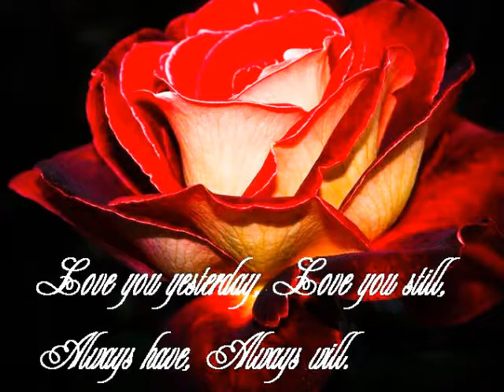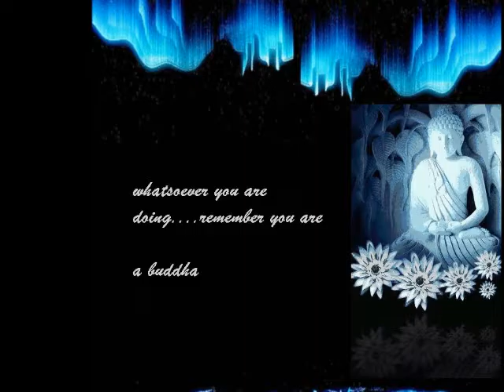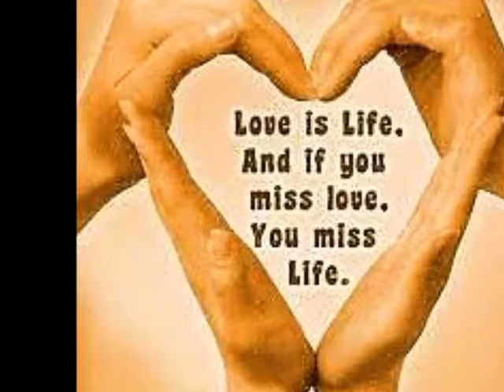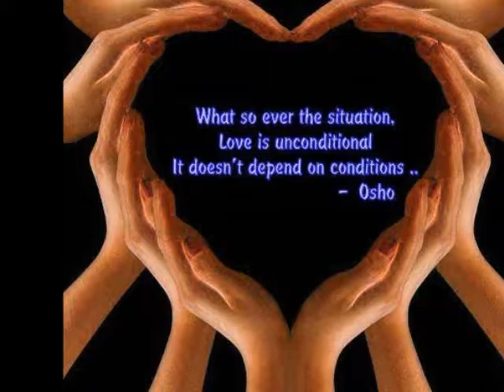MUDRAS AND MENTAL STATE THE WAY